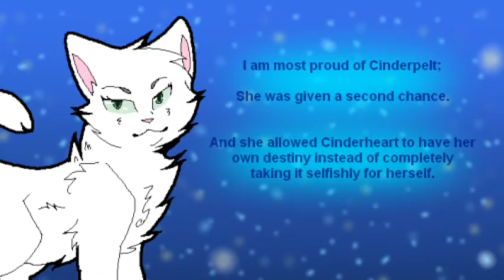Mothflight:Cosmic Love(PMV)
I hope you guys enjoy the video.This had took me a while to find pictures of Mothflight.But I love how it turn out and also in the picture on the end is mine it has been a while since I haven't put any of my drawings in videos:)and the cats of the drawing are Mothflight and Micah

Cosmic love:Florencet + The Machine
I Do Not Own Nothing Except the drawing at the end.